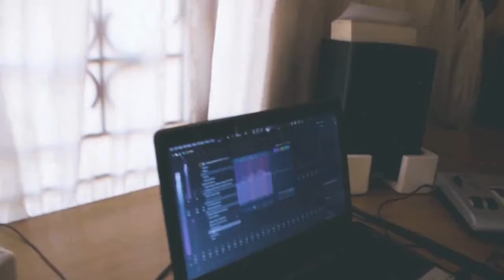BERRY JIVE - LEGASTI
Check out Berry Jives full album on spotify and You Tube music